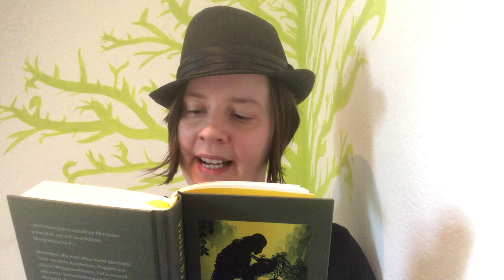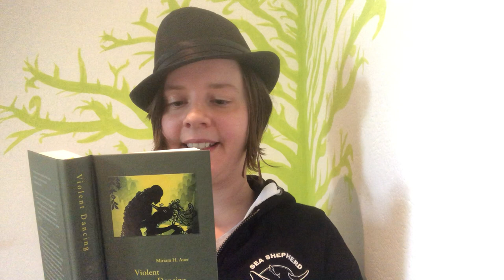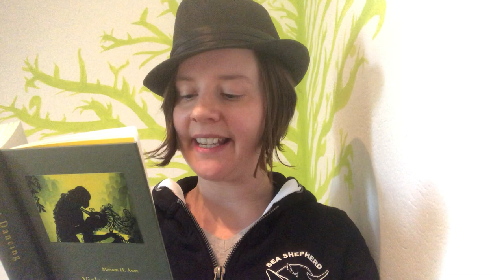Lesung: Miriam H. Auer - Violent Dancing_Teil 1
Literatur in CORONA-Zeiten

Miriam H. Auer: Violent Dancing_Teil 1

Miriam H. Auer liest aus ihrem Roman "Violent Dancing", der im Januar 2020 als vierzehnter Band der EDITION MEERAUGE im Verlag Heyn erschienen ist.
Am 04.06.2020 hätte sie den Text im Robert-Musil-Institut vorgestellt.

Da die Präsentation des Buchs aufgrund der Corona-Maßnahmen für Veranstaltungen abgesagt werden musste, hat Miriam H. Auer einige Ausschnitte daraus eingelesen.

Zwischen Gegenwartskritik und Empowerment, Heavy Metal und Tandava, Tang-Poesie und Schopenhauer, sozialem Realismus und Kammerspiel, Schatten-theater und frühem Animationsfilm ...

In den Hauptrollen von Violent Dancing tanzen:
Ling aus dem Club Venus Wonnen, die biegsam genug ist, um für ihre Freier in Koffer zu kriechen, und nach einem Unfall das Zimmer 6 des Pflegeheims bezieht.
Rita/Lita mit der Old-Hollywood-Figur, die Ling nicht immer wohlgesonnen war und ihr dennoch nicht von der Seite weicht – vielleicht, weil sie sich in den Fäden der Erinnerung verstrickt hat.
Jens, der mit LKW Elke zwischen Wien und Reggio di Calabria Kunst transportiert, in Dragmars Dragonbaby-Den feiern geht, Zebras liebt und Ling lieber etwas vorspielt als sie aufzugeben.